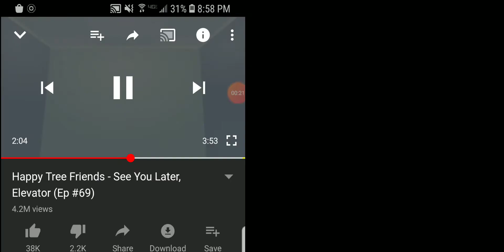Why we stopped making HTF Episodes (fan message)